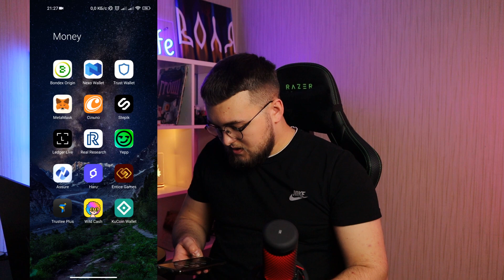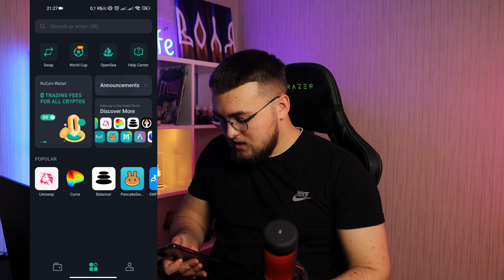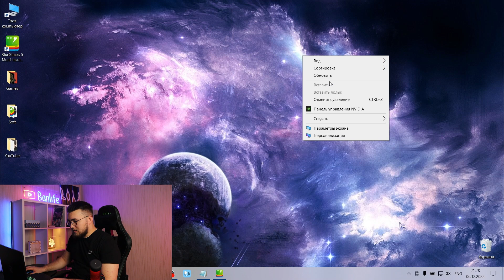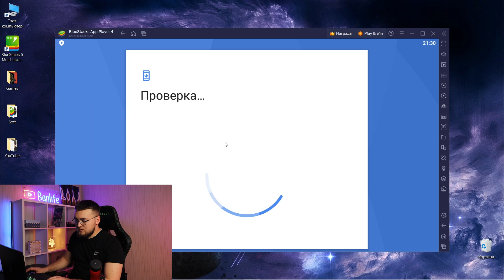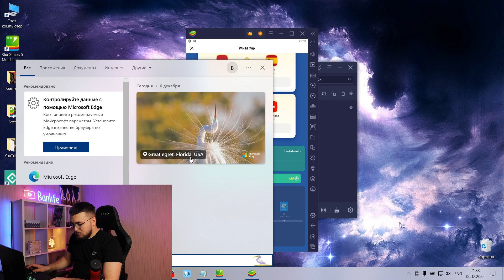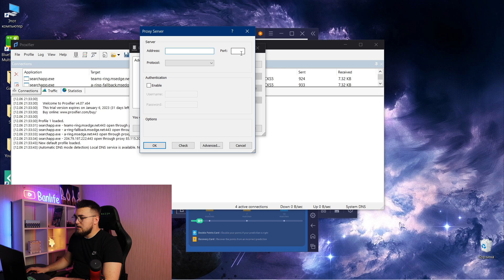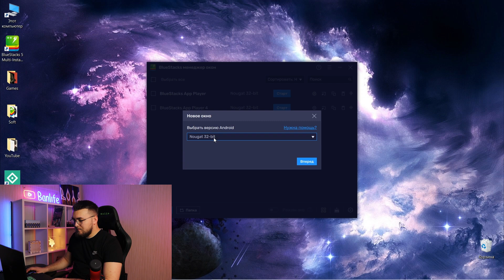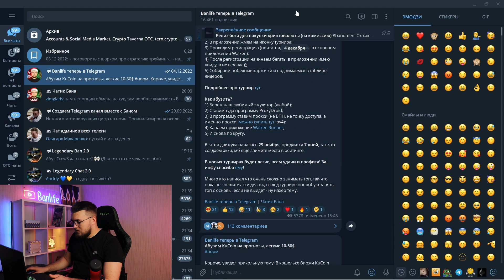Пошагово показываю как заработать 150$ с помощью KuCoin Wallet | Криптовалюта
Всем привет, ребят! Сегодня в видео будем говорить про новый ивент от KuCoin Wallet (кошелек для хранения криптовалюты), это ЧМ по футболу. За регистрацию в кошельке и приглашение друзей нам будут давать очки, которые мы сможем поставить на победу любой команды по футболу, если угадываем - получаем больше очков и продвигаемся в таблице лидеров. Топ 200 лидеров получат от 30$ до 1500$ в USDT себе на кошелек. Да, криптовалюта все еще кормит).

Немного схитрив и правильно заабузив данное приложение мы сможем с большим шансом попасть в топ лидерборда и соответственно заработать. Для этого я Вам пошагово покажу как заработать больше очков для игры.

Тайм-коды:
00:00 Вступление
00:27 Обзор KuCoin Wallet
02:03 Как получить больше очков
04:50 Обход ошибки с рефералами
07:09 Конец

Я в Telegram: @Banlife